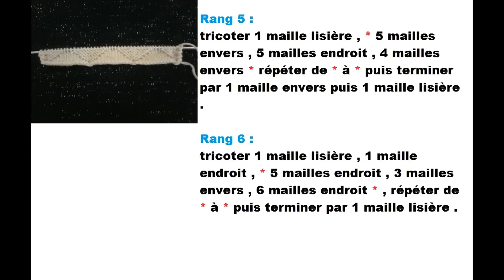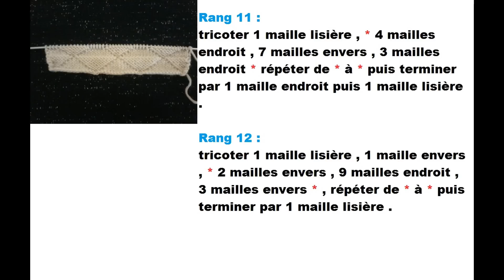DIY tuto tricot . point de tricot . point triangles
Ce point est assez simple à tricoter , il suffit de bien respecter les explications .
Nombre de mailles pour la symétrie : Multiple de 14 + 1 + 1 maille lisière à chaque extrémité .